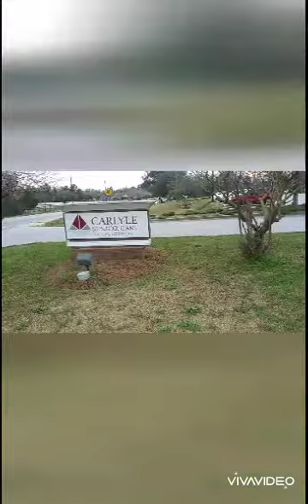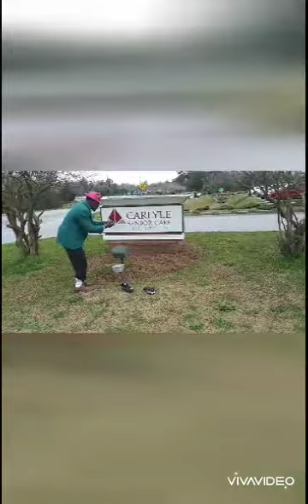Dat Funky Fawdy 😂😂😂